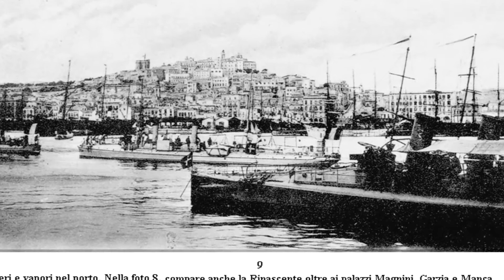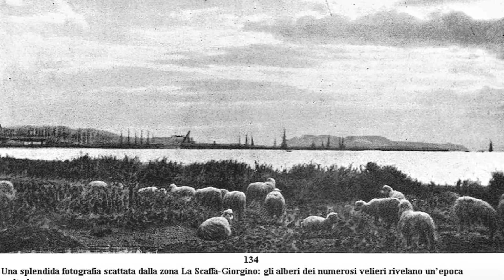Filmato cagliari 1